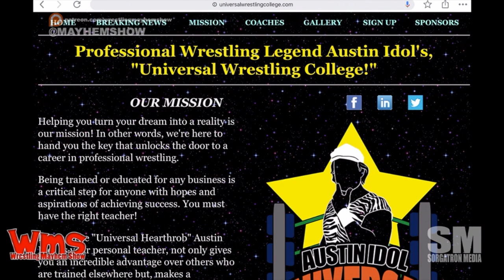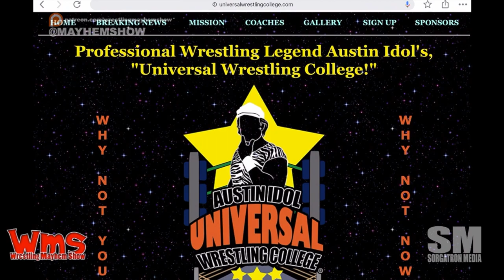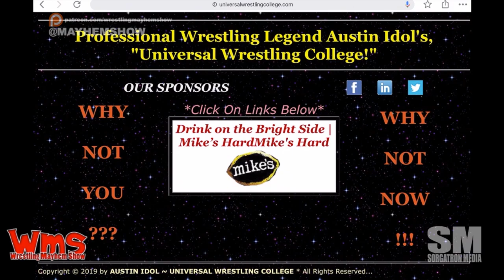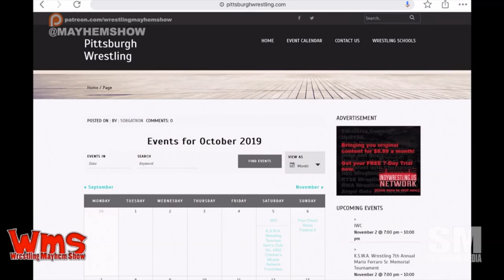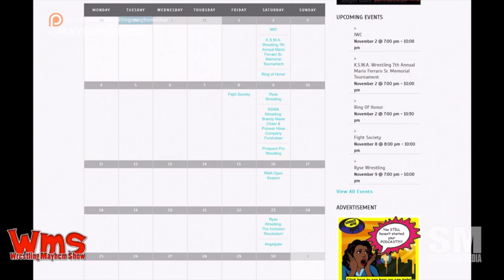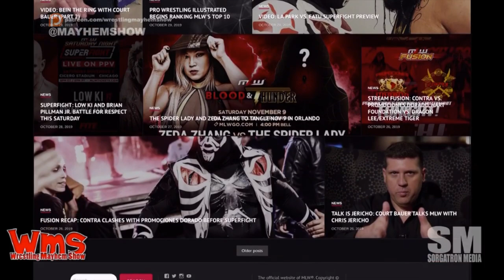Wrestling Mayhem Show 688: Good Guys POWERRR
The Good Guys' Brent Noctus and Zak Hunter join the show as we discuss…

    The gang talks about NWA Power
    The Good Guys talk about the Big Blue Cage and their War Games match at Black Diamond Wrestling Sunday
    Big Question: What wrestling music gives you a bad reaction?
    Chris DeJoseph going to Major League Wrestling!  We will miss you Lucha Underground!

Follow our stable on Twitter: Mad Mike (@madmike4883), Ronnie Starks (@starkswrestling), and Sorg (@Sorgatron).